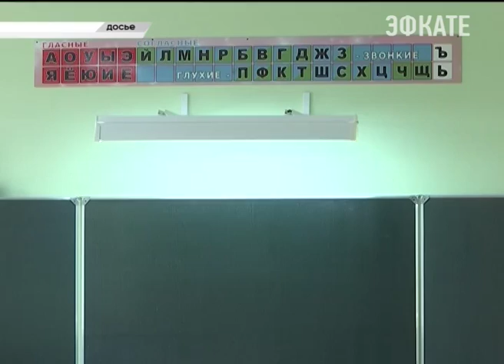Сочинцы могут обратиться в горячую линию по теме подготовки к школе. Новости Сочи Эфкате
В пяти районах Краснодарского края уже завершили подготовку к началу учебного года. А Роспотребнадзор открывает работу горячей линии для родителей школьников.
Сочи. Новости.
Телеканал Эфкате.